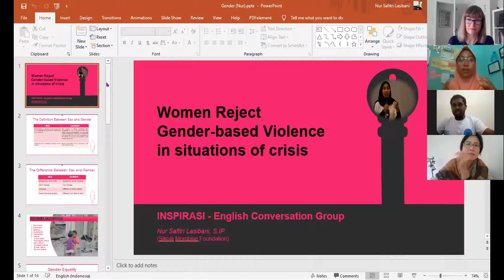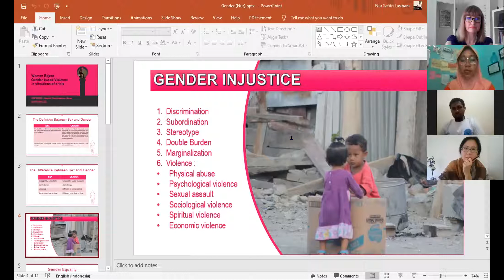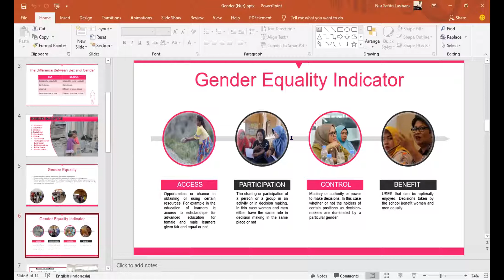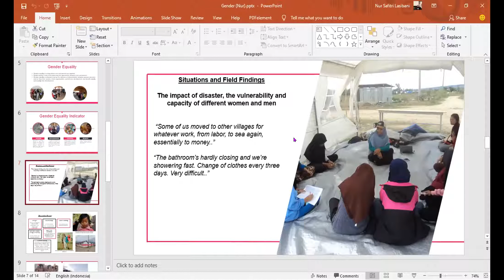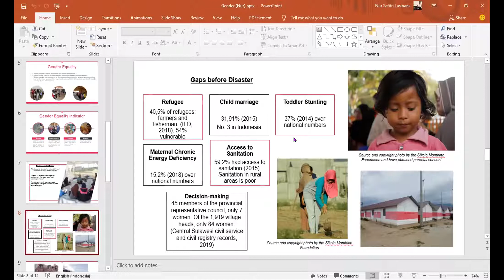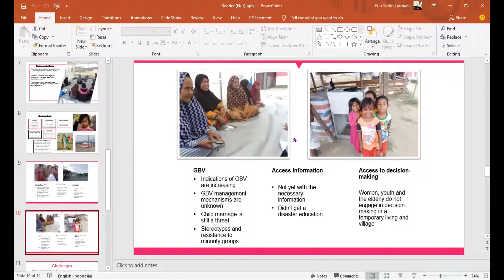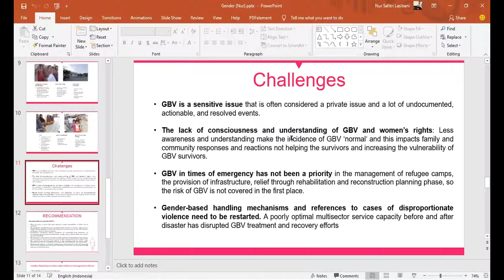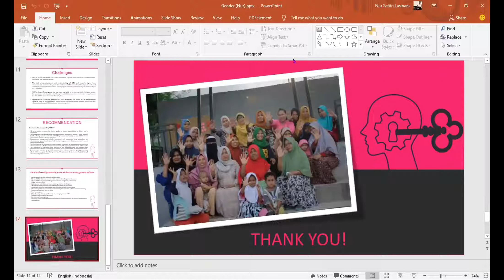Presentasi Gender - Workshop INSPIRASI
Women Reject Gender-based Violence in situations of crisis